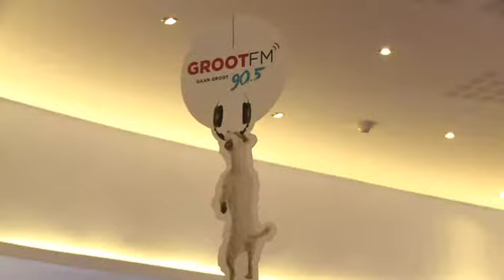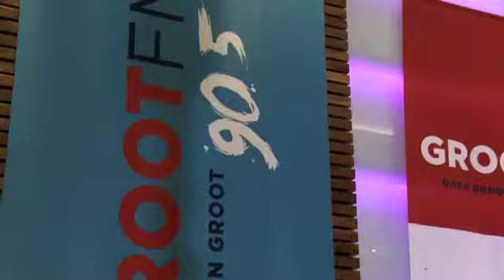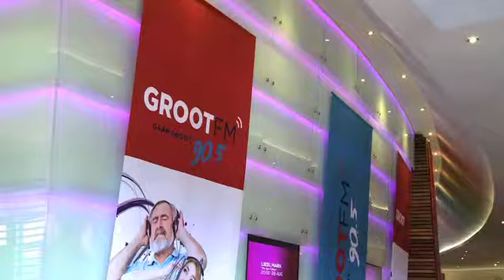BEKENDSTELLING | Groot FM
Uitgesaai : 8 Augustus 2013